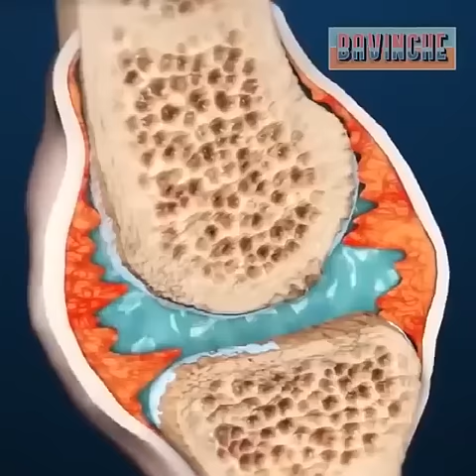Tendon Sheath Repair Cream.Specialize in swelling and pain of wrist joint.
One wipe to get quick results.Fast soothing and absorption.Strongly recommended by orthopedics.